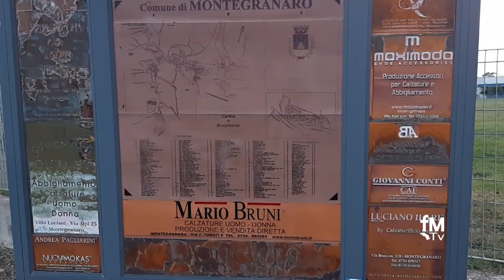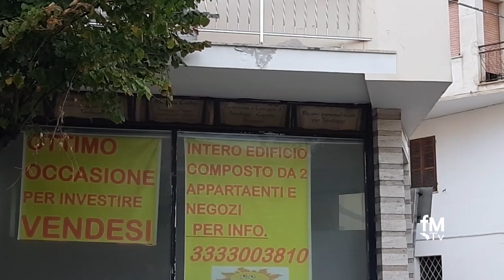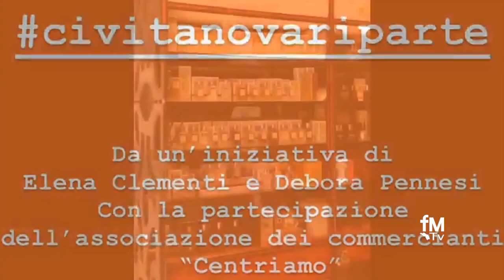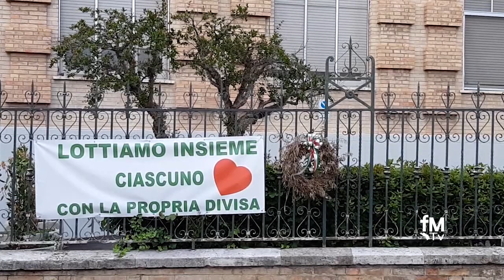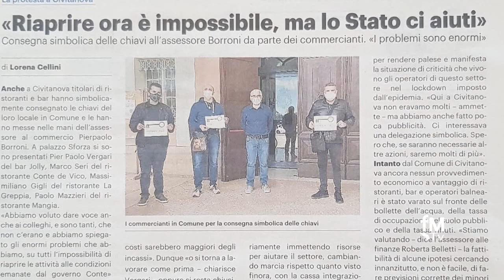2020 05 14 la crisi Covid contagia il terziario a Civitanova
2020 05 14 la crisi Covid contagia il terziario a Civitanova